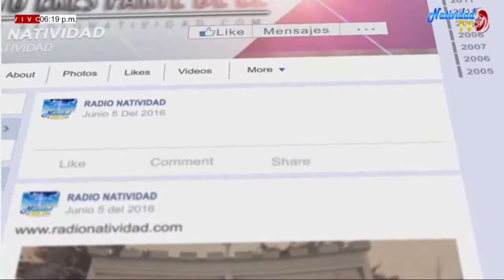SANTO ROSARIO MARTES (01/06/2021) MISTERIOS DOLOROSOS / SERVIDORA DORIS VIVAS.